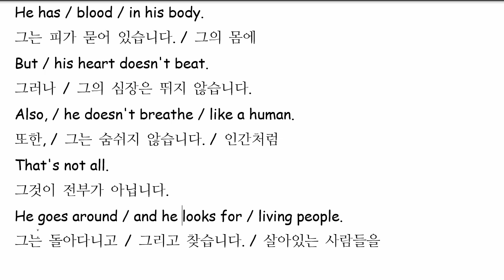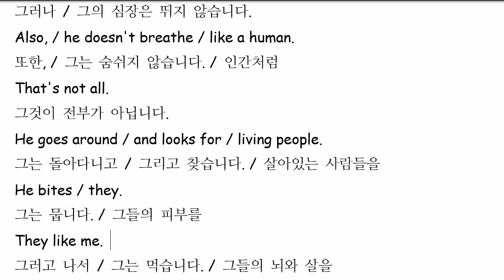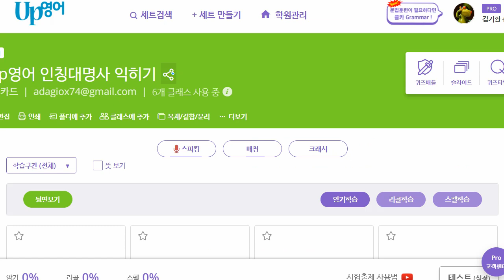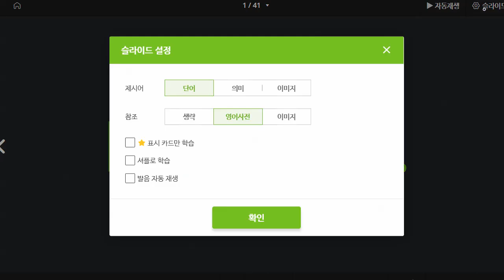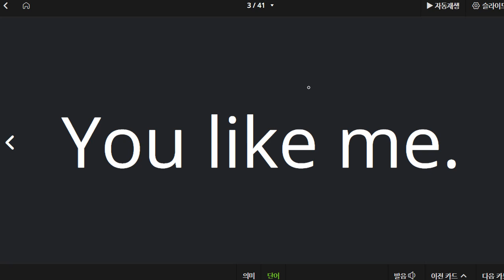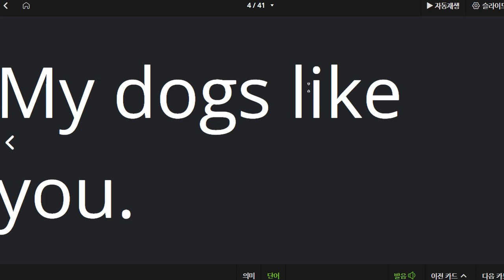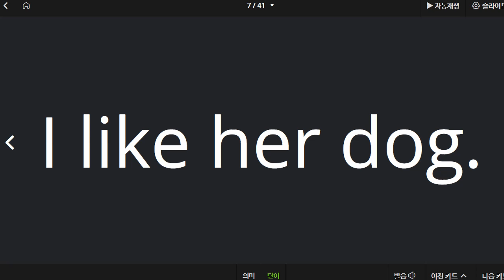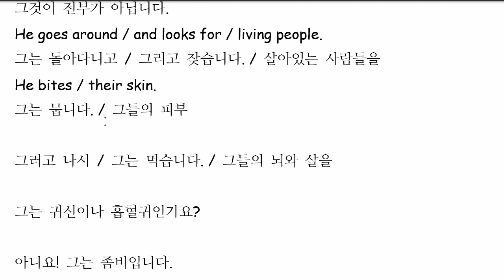김도헌 2022 02 09 추가보강 성취도 85